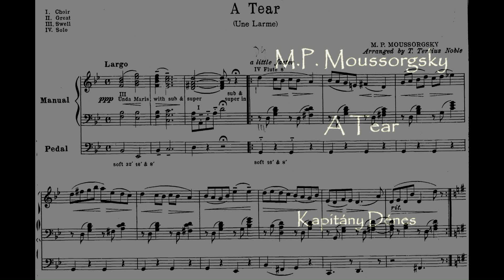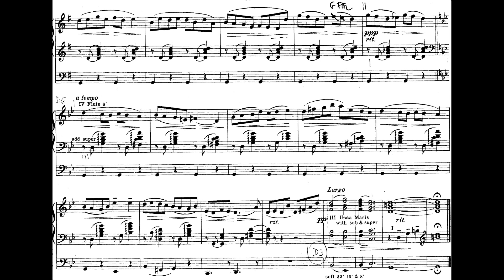M.P. MOUSSORGSKY - A TEAR (Une Larme)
Zirc 2024